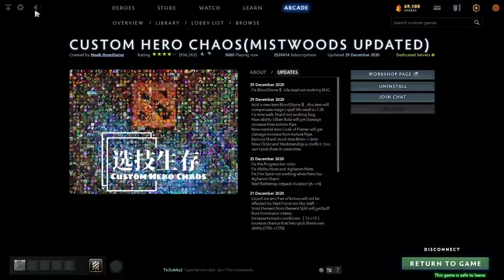h12j try alone